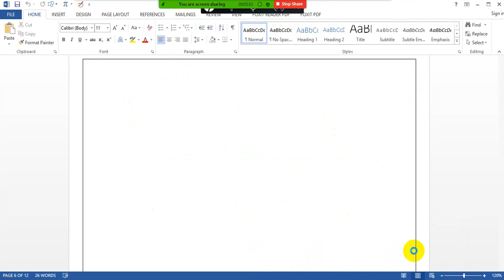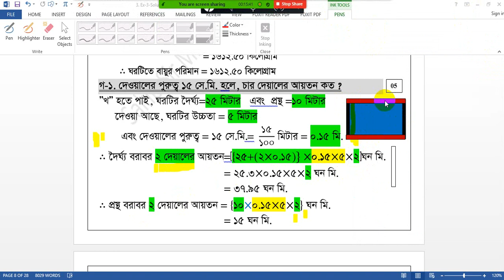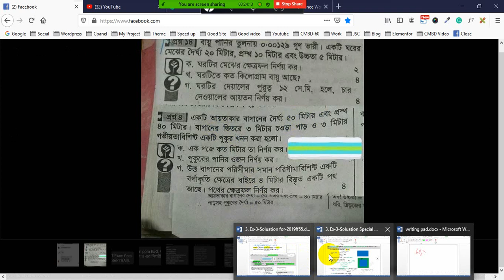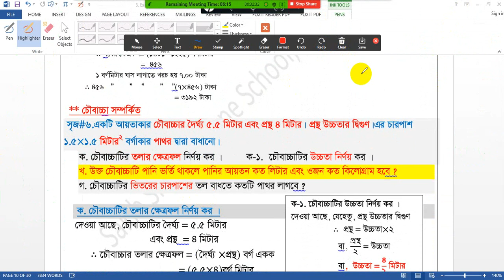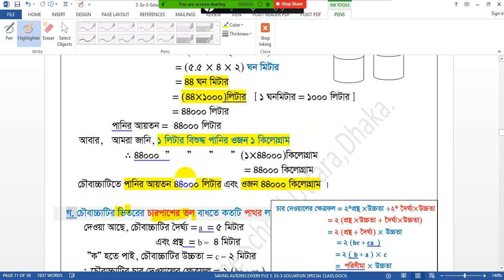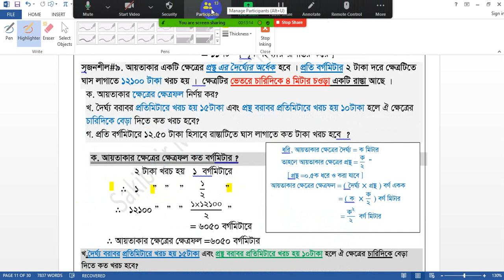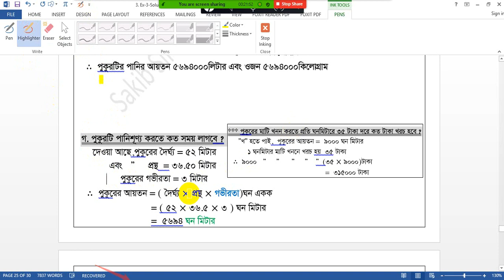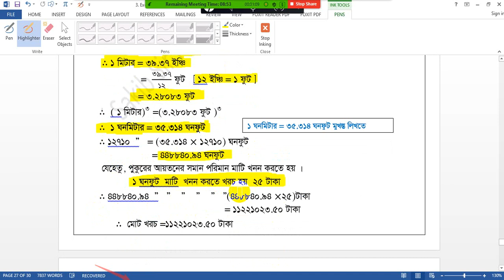JSC Math Chapter 3 (Part-11) ll Eight Math Chapter 3 ll Class 8 Math Chapter 3 ll পরিমাপ (Revision)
JSC Exam
Class 8
Class 8 Math Chapter 3 ll
পরিমাপ (Revision)
Class 8 Maths
অধ্যায় ৩